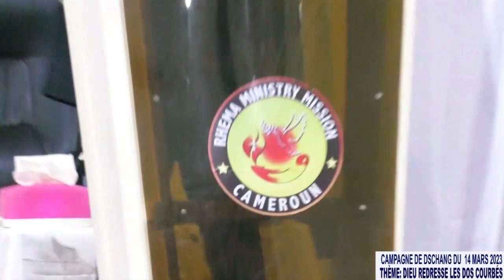DIEU REDRESSE LES DOS COURBÉS | 𝐏𝐑𝐎𝐏𝐇È𝐓𝐄 𝐄𝐊𝐀𝐍𝐄 𝐅𝐄𝐑𝐃𝐈𝐍𝐀𝐍𝐃 | 𝗖𝗔𝗠𝗣𝗔𝗚𝗡𝗘 𝗗𝗦𝗖𝗛𝗔𝗡𝗚 MARS 2023 (𝗝𝗿 1)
CAMPAGNE DSCHANG DU MARDI 14 MARS 2023 JOUR 1

𝐏𝐎𝐔𝐑 𝐕𝐎𝐒 𝐃Î𝐌𝐄𝐒  𝐄𝐓 𝐎𝐅𝐅𝐑𝐀𝐍𝐃𝐄𝐒 :
▪️𝗠𝗢𝗕𝗜𝗟𝗘 𝗠𝗢𝗡𝗘𝗬

SOYEZ BÉNI.